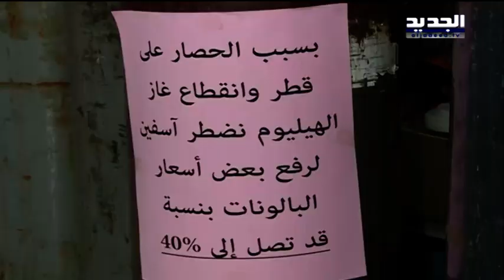فقدان غاز الهيليوم في قطر يدق ناقوس الخطر في لبنان! - ألين حلاق